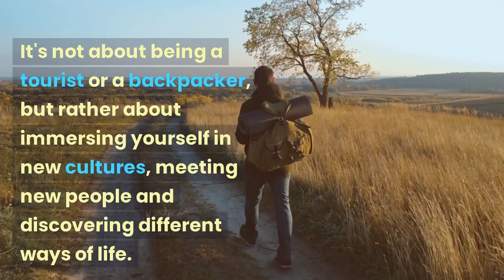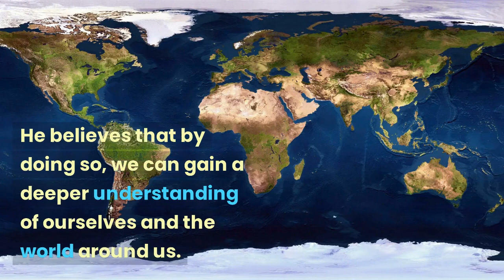summery of the book Vagabonding by Rolf Potts. |Faizi verse